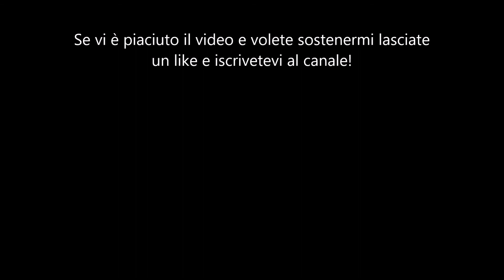SEMINIAMO ERBA! FS19! SLOVAK VILLAGE!